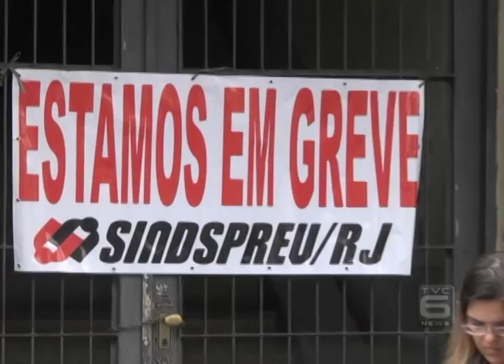TVC Canal 06 - TVC Noticias - INSS entra em greve - 23.07.2015